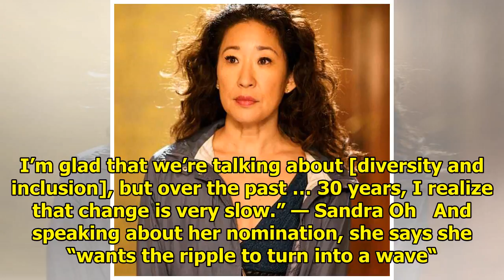Sandra Oh Becomes the First Asian Woman Nominated For Best Lead Actress in a Drama at the Emmy Aw...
Sandra Oh Becomes the First Asian Woman Nominated For Best Lead Actress in a Drama at the Emmy Awards
Hollywood actress Sandra Oh has made history as the first Asian woman to be nominated an Emmy Award ...